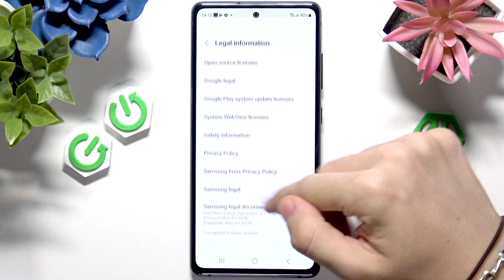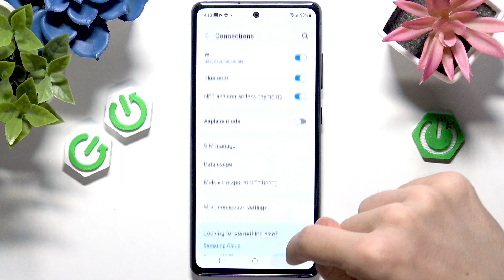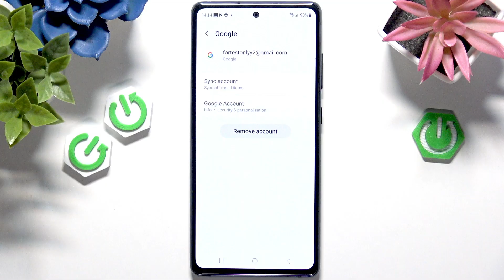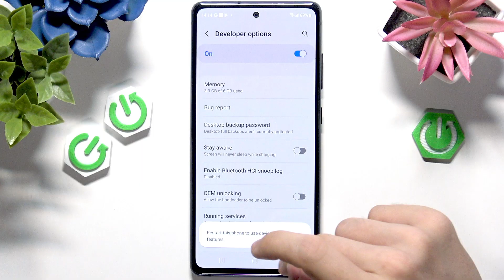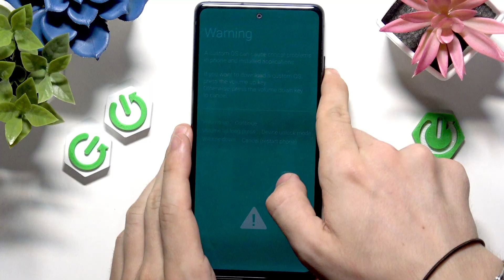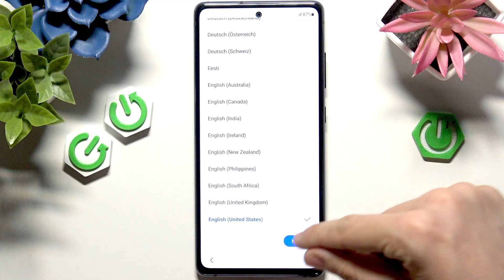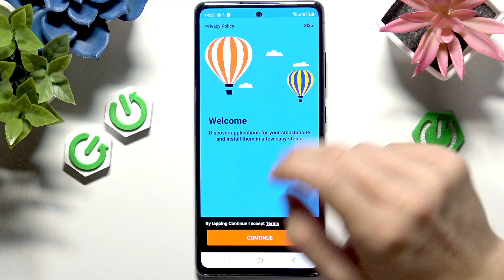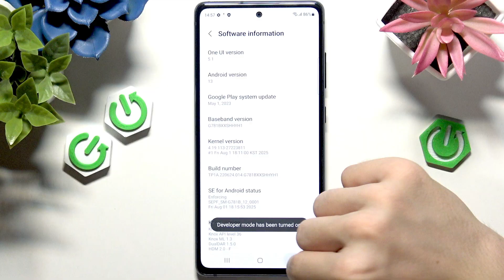SAMSUNG Galaxy S20 FE – How to Unlock Bootloader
Unlocking the bootloader on your SAMSUNG Galaxy S20 FE allows you to install custom ROMs, flash new firmware, and make advanced changes to your device. In this video, we walk you through each step to safely unlock the bootloader on the Galaxy S20 FE, including preparing your phone, enabling developer options, using the correct USB cable, and completing the process without errors. This method works on Samsung phones running Android 7 and above, including the latest versions. Please note that unlocking the bootloader will erase all data and may void your warranty, so be sure to back up your important files before starting.

How to unlock bootloader on SAMSUNG Galaxy S20 FE?
How to enable OEM unlocking on SAMSUNG Galaxy S20 FE?
How to install custom ROM after unlocking bootloader on SAMSUNG Galaxy S20 FE?

0:00 Introduction and Warnings
0:34 Check Software Version and Requirements
1:09 Connect to Wi-Fi and Sign Out of Google Account
1:45 Enable Developer Options and OEM Unlocking
2:35 Power Off and Prepare USB Cable
3:15 Enter Download Mode
4:09 Unlock Bootloader Process
5:00 Device Reset and Initial Setup
6:40 Verify Bootloader Status
7:28 Final Tips and Outro